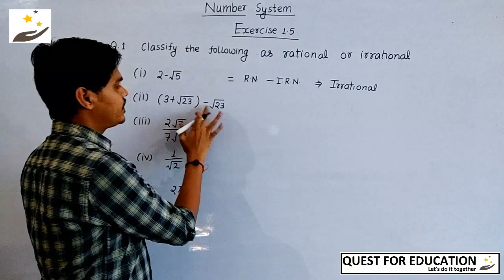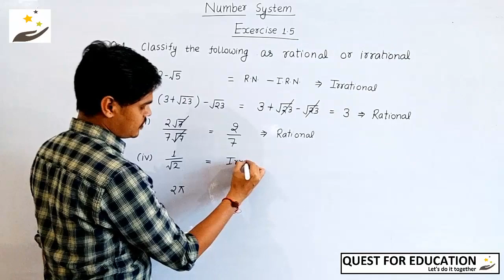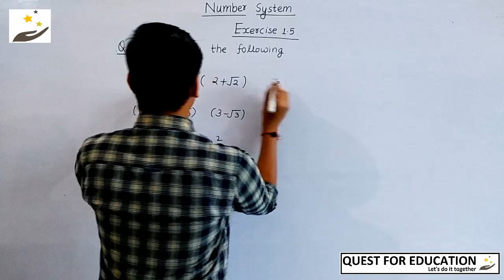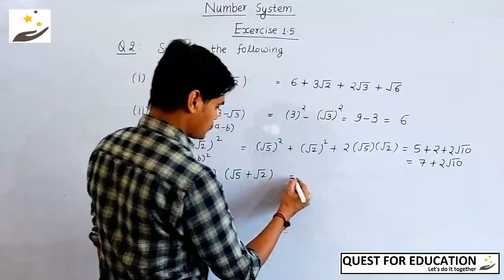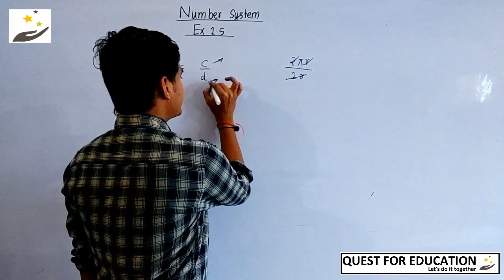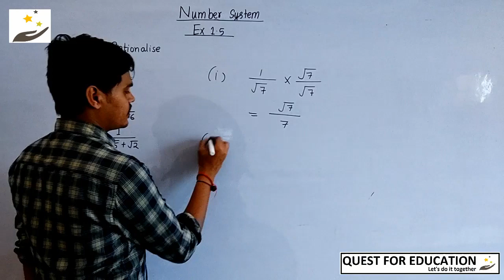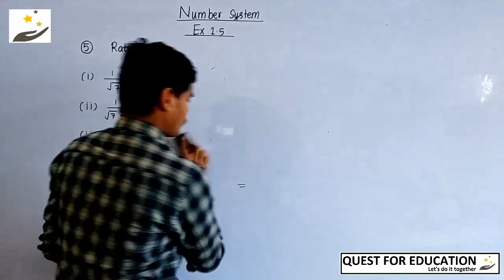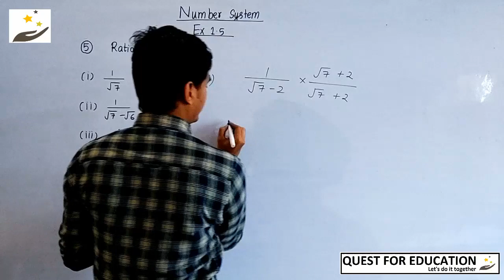Number Systems | NCERT Exercise 1.5 Solutions | Class 9 Maths Chapter 1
Ravi sir | Ravi sir qfe |